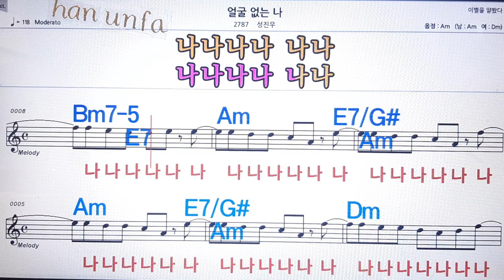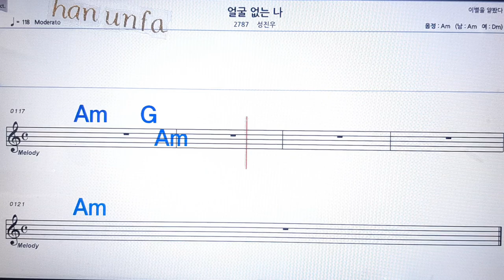얼굴없는 나/성진우💋노래방 반주*기타 코드 악보*가라오케💖Karaoke*Sheet Music*Chord*MR